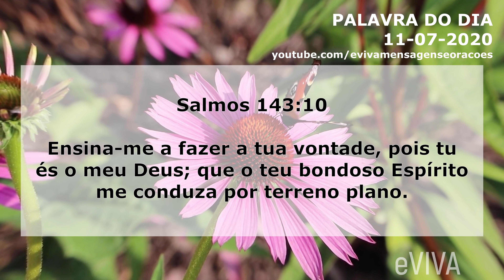PALAVRA DE HOJE 11 DE JULHO 2020 eVIVA MENSAGEM MOTIVACIONAL PARA REFLEXÃO SALMO 143 BOM DIA MANHÃ!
Palavra do dia de Hoje dia 11 de JULHO de 2020 SÁBADO eVIVA. Uma mensagem motivacional de fé e esperança. Palavra de Deus para HOJE - Ensina-me a fazer a tua vontade, pois tu és o meu Deus; que o teu bondoso Espírito me conduza por terreno plano. Salmos 143:10 - GOOD MORNING